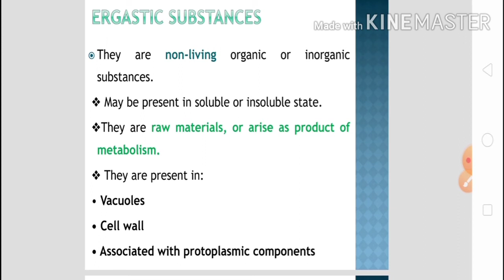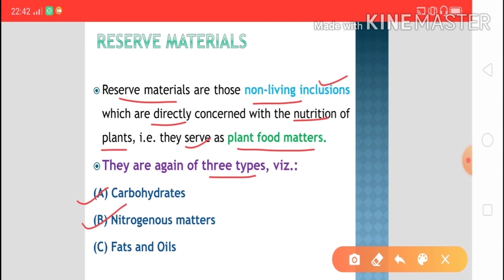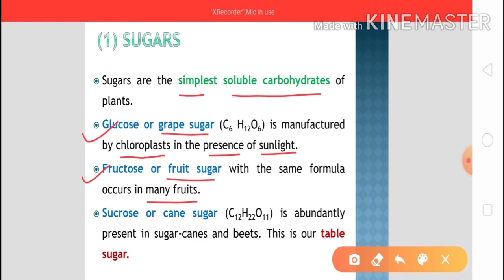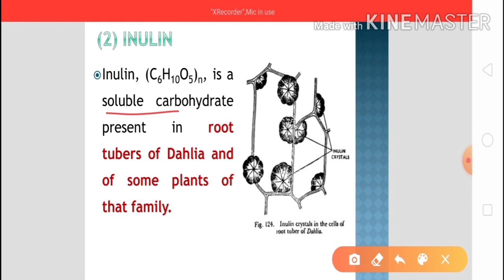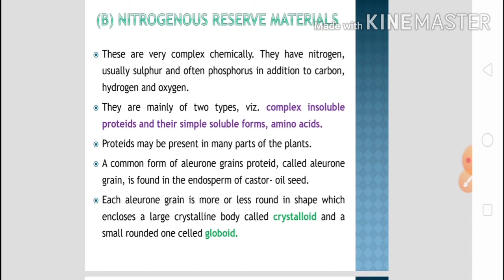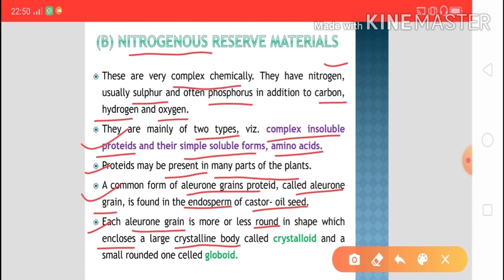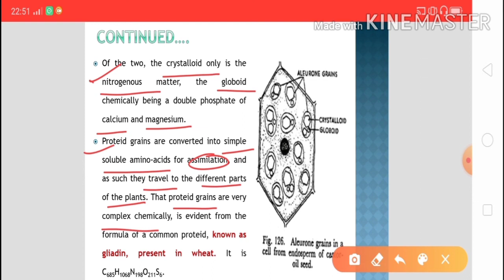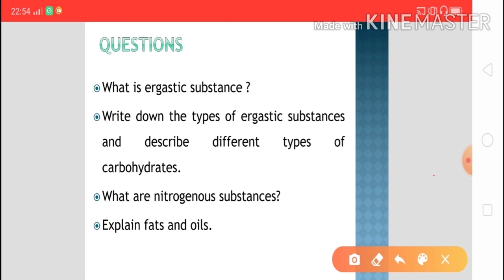B.Sc Part-II, Paper-III, Botany (Ergastic substances)